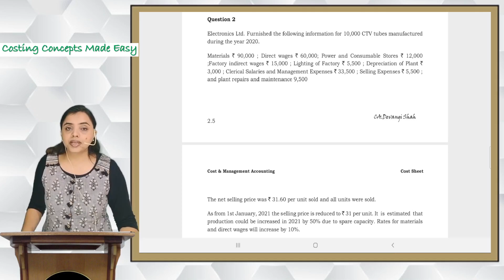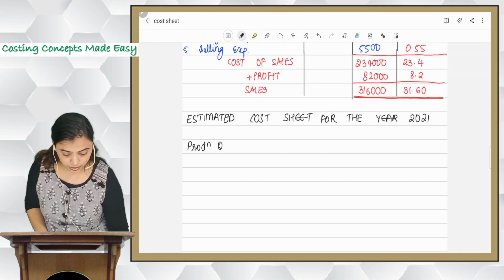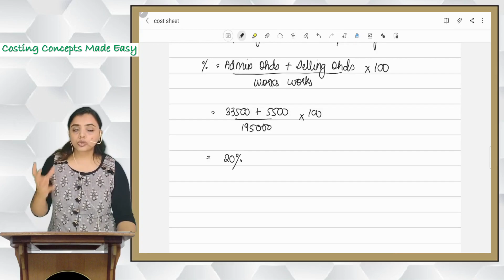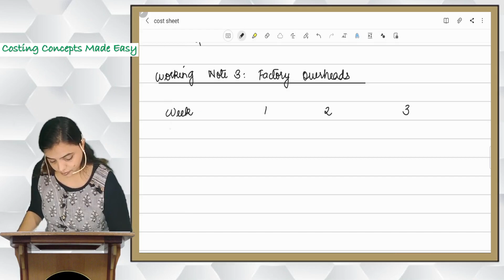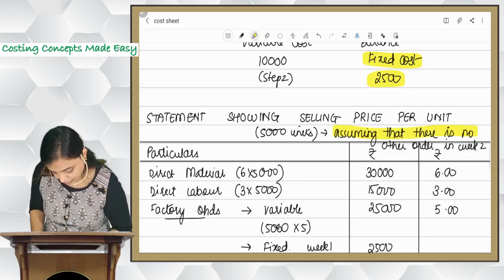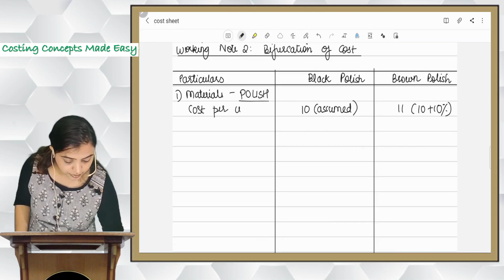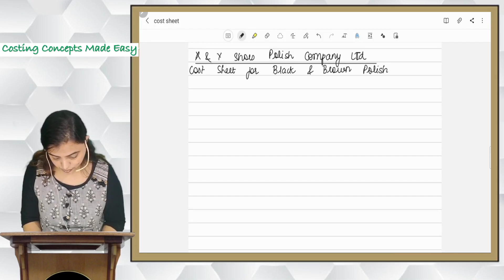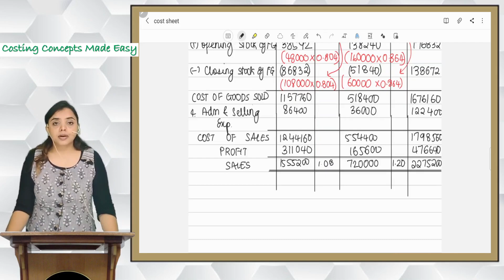Cost Sheet | Sums solved | CA Inter | Nov 2022 (Part 2)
One of the objectives of cost accounting system is ascertainment of cost for a cost object. The cost objects may be a product, service or any cost centre. Ascertainment of cost includes elementwise collection of costs, accumulation of the costs so collected for a certain volume or period and then arrange all these accumulated costs into a sheet to calculate total cost for the cost object. In this chapter, a product or a service will be the cost object for cost calculation and cost ascertainment. A Cost Sheet or Cost Statement is “a document which provides a detailed cost information. In a typical cost sheet, cost information are presented on the basis of functional classification. However, other classification may also be adopted as per the requirements of users of the information.

Benefits of App:
1. Personal Coach
2. Dedicated Doubt Clearing Space
3. Personalized Test Analysis
4. Study Booster Sessions
5. Free Preparatory Study Material
6. ICAI Update, Tips & strategy, Result update, Revision Marathon, Plan, etc
7. Live Online Classes
8. Learn from Past Year Question paper.

Costs are divided according to the function for which they have been incurred. The following are the classification of costs based on functions:
(i) Direct Material Cost
(ii) Direct Employee (labour) Cost
(iii) Direct Expenses
(iv) Production/ Manufacturing Overheads
(v) Administration Overheads
(vi) Selling Overheads
(vii) Distribution Overheads
(viii) Research and Development costs etc.

The costs as classified on the basis of functions are grouped into the following cost heads in a cost sheet:
(i) Prime Cost (ii) Cost of Production
(iii) Cost of Goods Sold
(iv) Cost of Sales